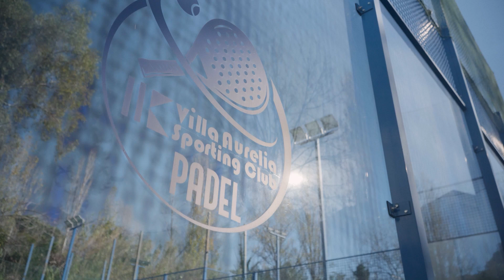Strongers-Intervista Ordine Avvocati Roma - avv. Francesco Fornario - Torneo Padel 2023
🎾 Torneo di Padel Strongers 🏆✨: Durante l'evento, abbiamo avuto il piacere di intervistare l'avvocato Francesco Fornario, voce nel torneo dell'Ordine degli Avvocati di Roma (responsabile per lo Sport Avv. Massimiliano Cesali), che esprime il pensiero positivo e l'importanza di questi eventi sportivi per la missione di Strongers nel sostenere la ricerca scientifica sul cancro al polmone e l'impegno nel promuovere la salute attraverso l'attività fisica.

🚀🔥 Unisciti a noi per scoprire di più su come Strongers sta facendo la differenza nel campo della ricerca scientifica e nel promuovere uno stile di vita attivo e salutare!